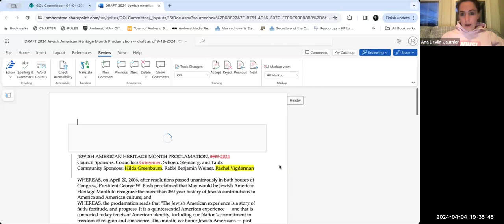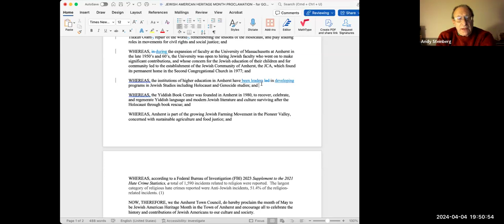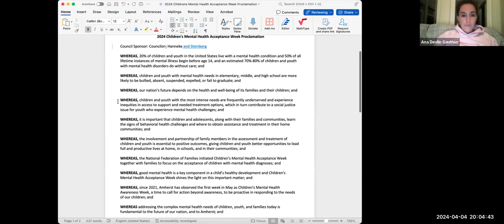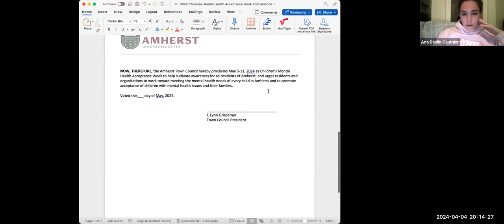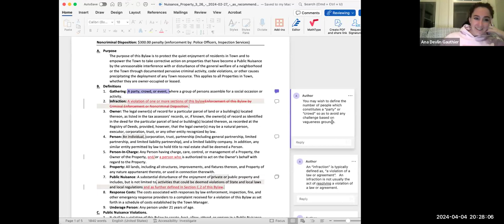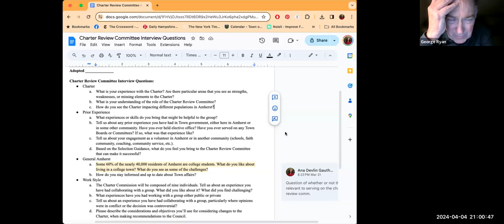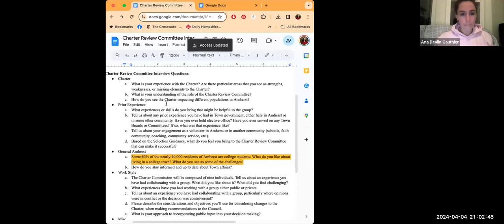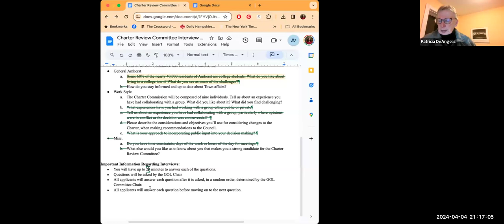Governance, Organization, and Legislation Committee Apr 4, 2024